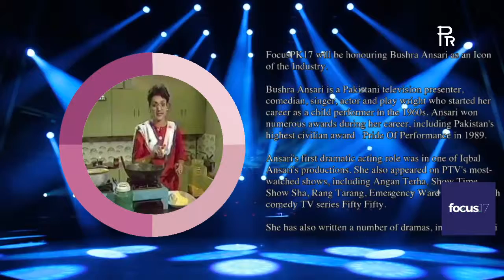Icon of Industry Bushra Ansari